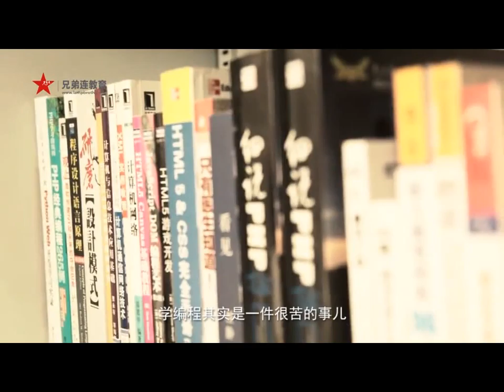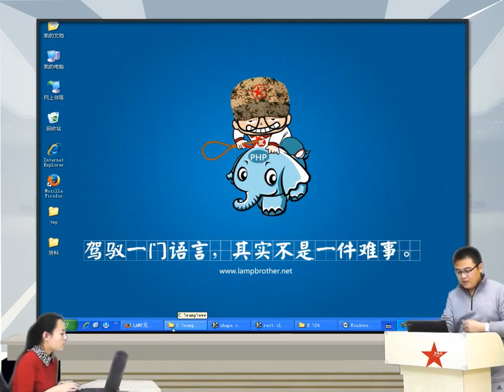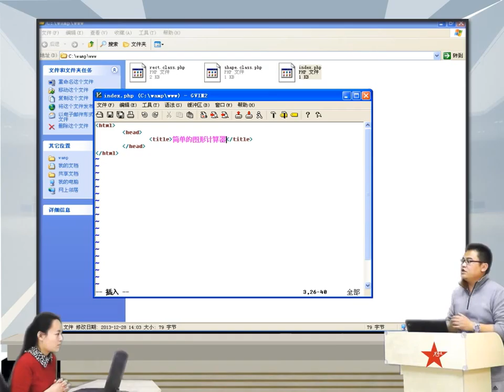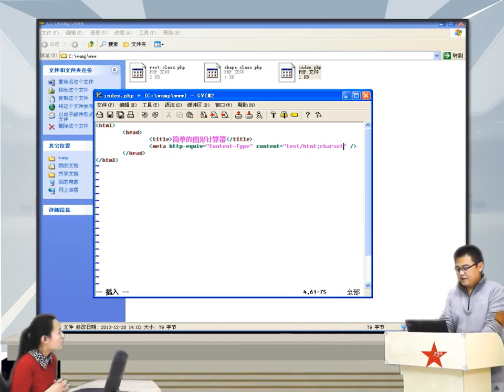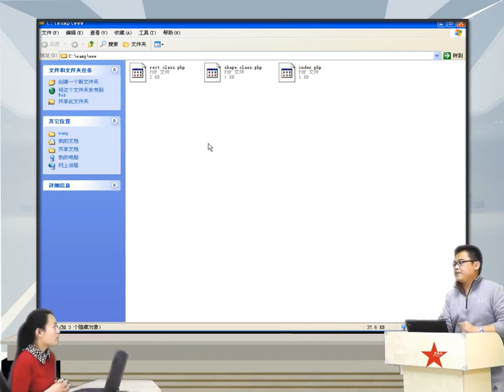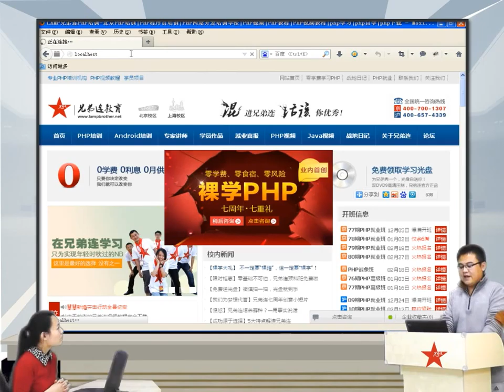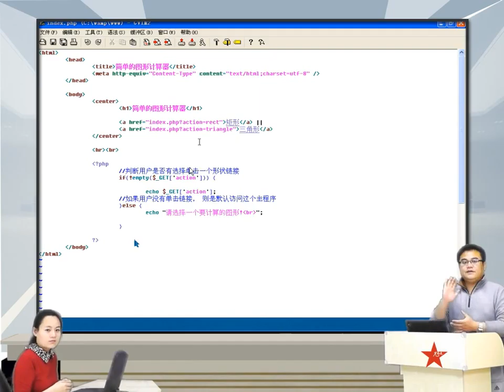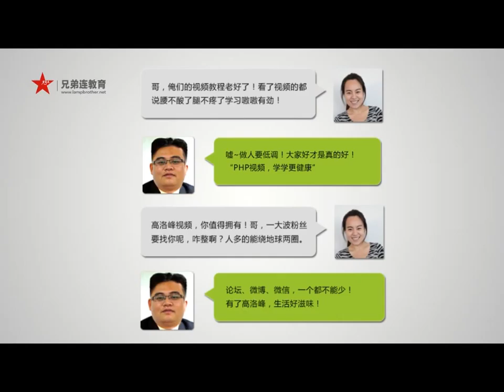2014兄弟连高洛峰 PHP教程 7 10 3 PHP图形计算器主程序的实现